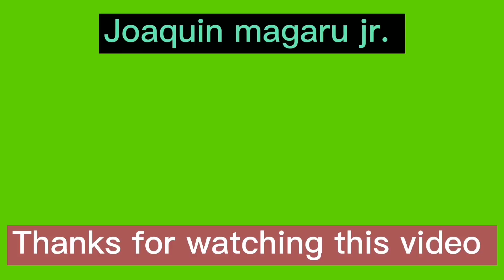NLEX SLEX CONNECTOR PROJECT UPDATE, DECEMBER 20 2022 DIMASALANG FLYOVER